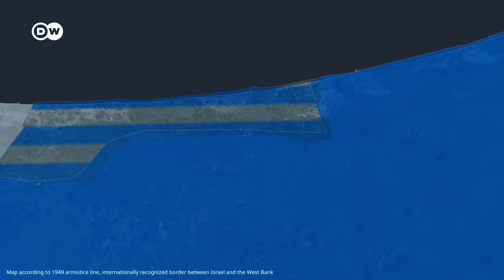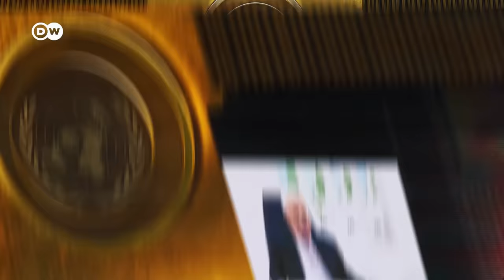Why the Israeli-Palestinian conflict is so hard to resolve | Mapped Out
Amid the latest escalation in the Israeli-Palestinian conflict following the terrorist attacks on Israel by Hamas and Israel's subsequent bombardment of the Gaza Strip, one possible answer that keeps resurfacing is what's known as the two-state solution. The decades-long conflict has displaced hundreds of thousands of people and negotiators have failed time and again to break the deadlock. We take a look at the two-state solution and other ideas that have been proposed by experts and the international community and explore: what makes the conflict so complex?